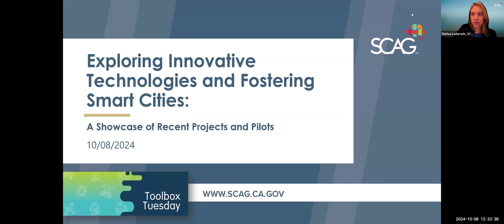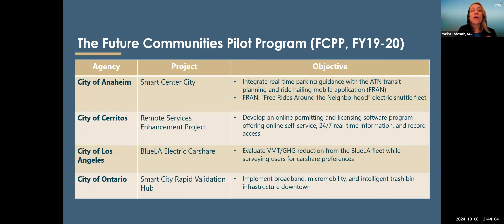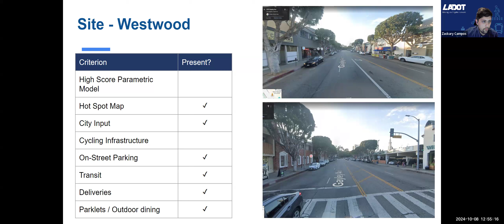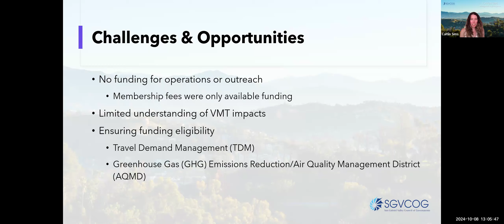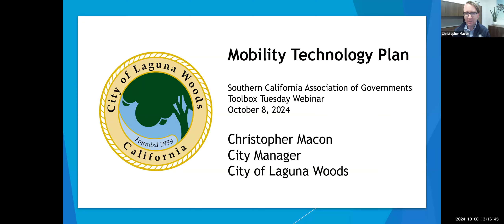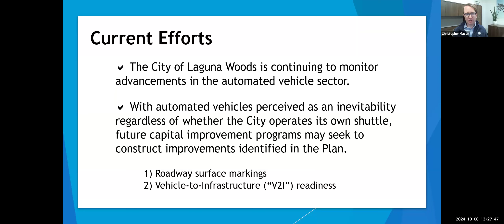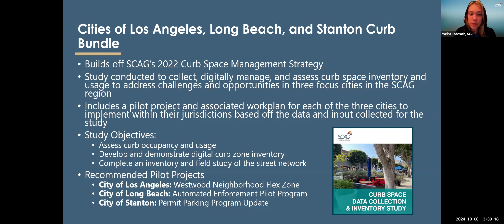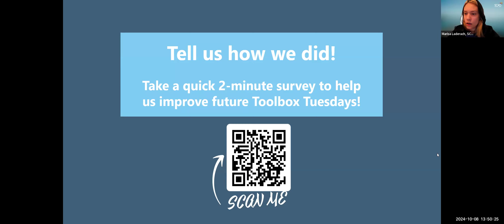Toolbox Tuesday: Innovative Technologies and Smart City Projects and Pilots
This workshop showcases the results and takeaways from key projects in SCAG’s Future Communities Pilot Program and the Sustainable Communities Program – Smart Cities and Mobility Innovations call for applications, presenting data-driven impacts and solutions that public agencies can replicate to implement similar smart city projects. SCAG staff also highlight the future of smart cities in Southern California, provide critical programming updates, and announce new collaborative opportunities.